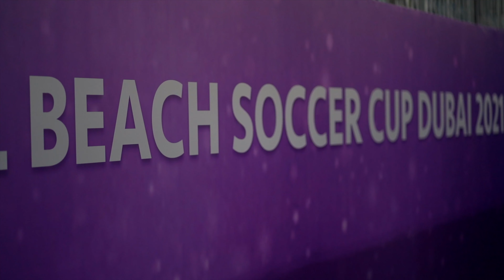НашиПарни в Дубае #1. Межконтинентальный кубок. Дубай 2021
До первого матча осталось меньше часа! Чтобы скрасить ожидание, проникнитесь атмосферой Дубая и посмотрите, как НашиПарни готовились к старту заключительного турнира в этом году 🔥